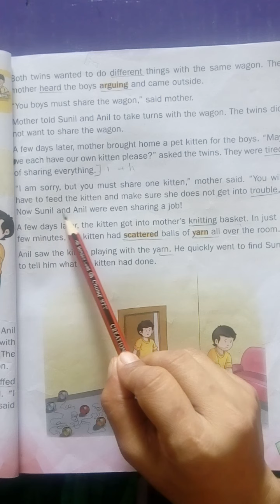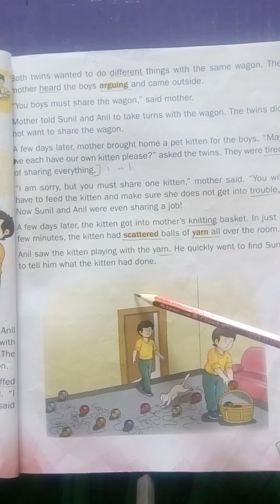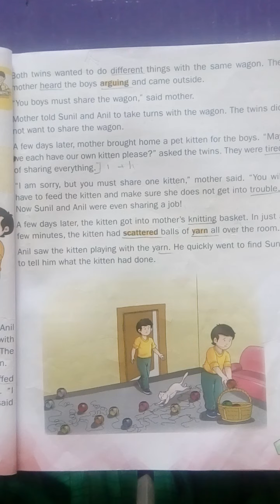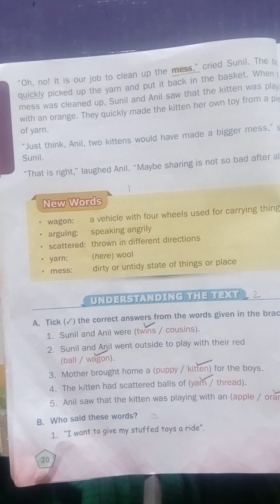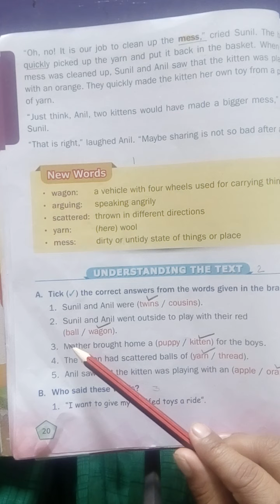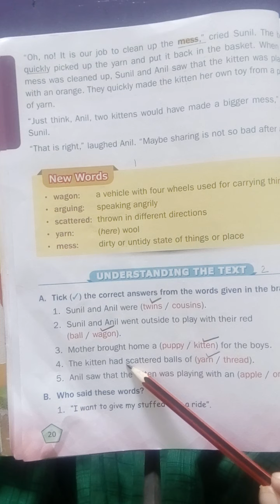Class 2 english